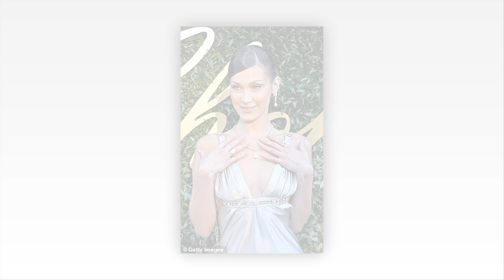Bella Hadid dares to go braless in a plunging silver gown while Demi Moore proves she's earned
Bella Hadid dares to go braless in a plunging silver gown while Demi Moore proves she's earned her 'godmother of Cannes' title in a striking yellow dress as they lead stars at Chopard dinner during Festival

Bella Hadid and Demi Moore proved to be the women of the moment as they attended Chopard's Once Upon A Time dinner at Hôtel Du Cap-Eden-Roc in France on Tuesday.

Supermodel Bella, 27, has been ruling the red carpet at Cannes Film Festival for years and continued to turn heads with her latest look as she went braless beneath a plunging silver gown that showcased her phenomenal figure.

The Vogue cover girl glittered under the bright lights as she sported dazzling diamond earrings and a necklace that complemented the jewel detailing on the bodice of her gown.

She added to the glamour with a pair of barely-there silver heels that gave her model frame a boost, while her glossy chestnut locks were slicked back into a chic chignon to accentuate her striking features.

She was rivalled in the style stakes, however, by actress Demi, 61, who was this year dubbed 'the godmother of Cannes' as she continues to marvel Hollywood with her career resurgence, dubbed the 'Moore-naissance'.
The mother-of-three exuded glamour in a strapless canary yellow gown that clung to her slender physique and complemented her tanned complexion.

A racy thigh high split put her toned pins on display and exposed a pair of pink court heels that added another pop of colour to the look.

Highlighting her tiny waist, pink floral embellishment was attached to the bodice, matching a pair of chandelier earrings in the same style.

While Bella is no stranger to a Cannes red carpet, for Demi this year has been the first time she's attended the festival since 1997.

Demi is the star of The Substance, which opened in Cannes on Sunday night to rave reviews and a standing ovation which lasted 13 minutes.

The American Ghost actress, who was one of the go-to film stars in the Nineties, has left critics stunned by her performance in the film, which is competing for the festival's top prize, the Palme d'Or.

Demi has never been nominated for an Oscar, although she has previously clocked up three Razzies Golden Raspberries, which are awarded for the 'worst' performances. (For Striptease, GI Jane and Charlie's Angels: Full Throttle.)

But the consensus in Cannes is that all of that is about to change.
In The Substance, Demi plays an ageing Hollywood actress turned aerobics workout host called Elisabeth Sparkle who gets fired from her TV network – for being old – and ends up deciding to try a body enhancement program called The Substance.

When she takes the injections she passes out and her skin splits down her spine, with her new self, Sue, played by Margaret Qualley, emerging as the sexy young woman she would love to be.

The price of the transformation is that they will have to spend a week in suspended animation, and a week in the real world.

The problem comes when Sue decides that she doesn't want to swap over every seven days – and when she takes some of Sparkle's fuel, the older version starts to age.

They get locked into a modern version of Dr Jekyll and Mr Hyde, a Frankenstein where the monster is physically perfect. It's a feminist reflection on self hatred which packs a tremendous punch.

The subject of the gory horror – hailed as an instant cult classic – is the lengths which women will go to to transform themselves cosmetically and so hang on to the media spotlight.

Demi has been the woman of the moment at Cannes and was recently named godmother of the Trophée Chopard, which honors two emerging actors.

Created in 2001 by Chopard’s co-president and artistic director Caroline Scheufele, the Trophée Chopard is given annually during the festival 'to an actress or actor at the start of their career' as a way to promote the big screen’s next generation and underscore Chopard’s commitment to cinema.
Demi presented the award to Australian star of Talk to Me, Sophie Wilde and American Challengers actor Mike Faist in a glittering ceremony last week, where she joked about her 'godmother' title.

'In my country it kind of means that you have no responsibility,' she quipped. 'But remember as your godmother, I’m here for more than just the fun stuff, and you don’t have to do it all alone.'

Speaking about the decision to pick Demi, Chopard copresident and artistic director Caroline Scheufele announced: 'She is perfect for this role, as she embodies what rising talents can strive for, with a constant reinvention through daring role choices she fearlessly embraced.